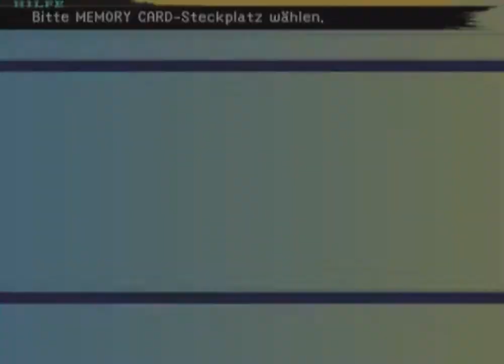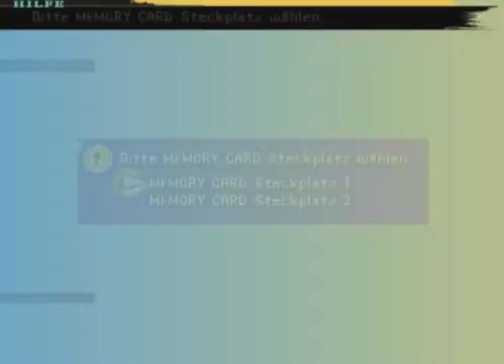Let's Play Final Fantasy X - #074 - Seymors Handlanger